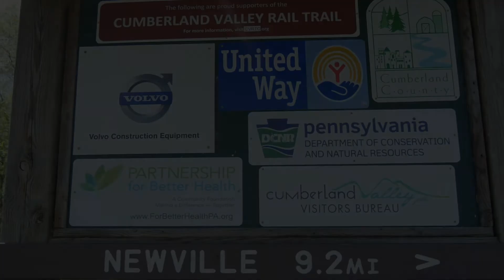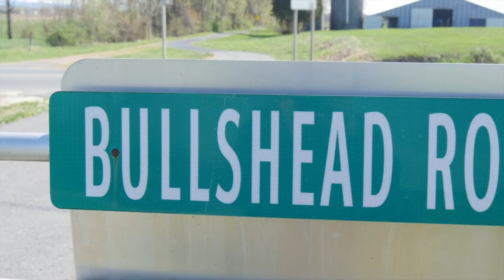Cumberland Valley Rail Trail Part 4 - 04.24.2015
Cumberland Valley Rail Trail Part 4 on the 'Low Ryder' dog bike

Ref : Cumberland Valley Rail Trail Part 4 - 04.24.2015

I am the WooFDriver! I run a pack of Huskies on a multitude of Custom Created or Modified Dog Powered Vehicles!  I also free range run them on local Farms and do lure coursing activities! I do this strictly for the dogs health, energy, and psychological management. I am in constant pursuit of enjoying nature and harmonizing my bond with my dogs. This passion has driven me to explore extensive ideas I would like to share and hopefully inspire all interested to get involved. I am not a Professional musher just a Recreational dog enthusiast, trainer, and adventurer.